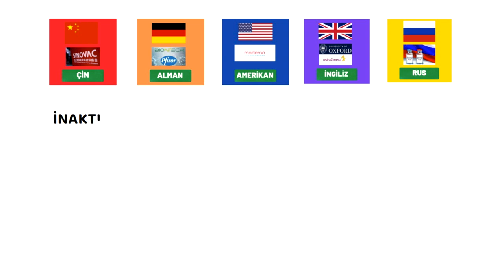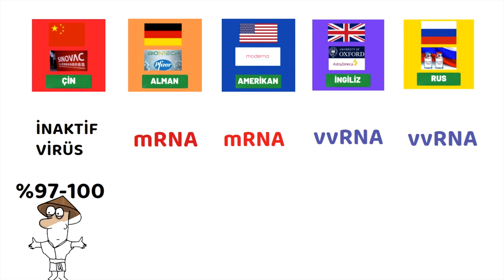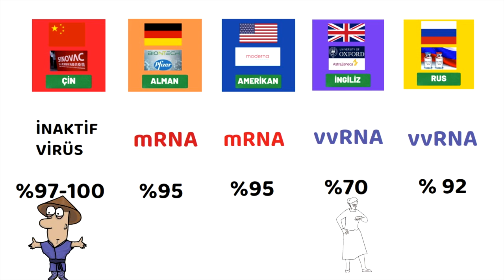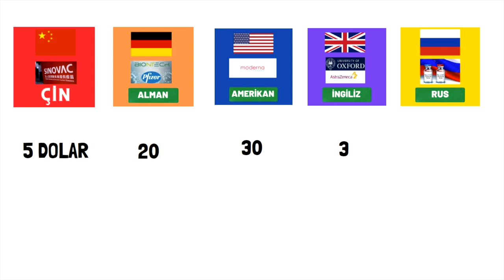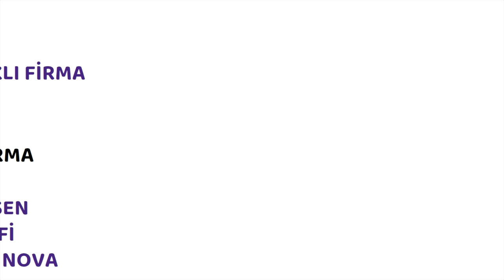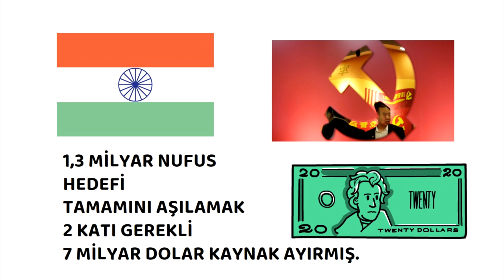Alman Aşısı, Çin Aşısı, Rus Aşısı, Korona Virus Aşıların Karşılaştırılması, Porf.Dr.Serdar Akgün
Biontech, Sinovac ve yeni uygulanacak olan Sputnik korona virus aşılarının karşılatırması.
Karşılaştırmalı aşılar. Hangi aşı? Alman aşısı mı? çin aşısı mı? Başka ne aşılar var. Koruyuculuk oranları, nasıl etki ediyorlar ve fiyatları. Aşıların Karşılaştırması, Covid 19, Serdar Akgün Videoları,